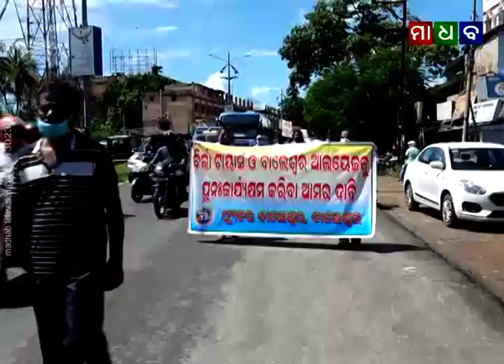ମାଧବ ଟେଲିଭିଜନ ନ୍ୟୁଜ୍ ଟାଇମ୍ ୩୧-୦୮-୨୦୨୧